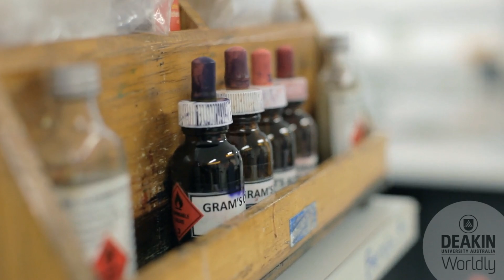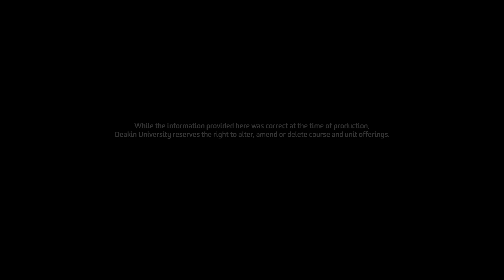Science at Deakin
Science at Deakin is not just about laboratory work, it prepares you for a range of real-life settings in which today's science graduates work. Our science courses provide you with a range of skills that are highly sought-after by employers including specialist knowledge, practical skills, the ability to think critically and solve problems, and learn independently whilst also being an effective team member.